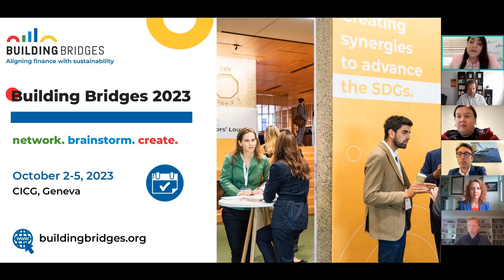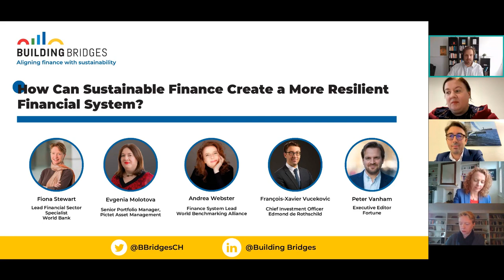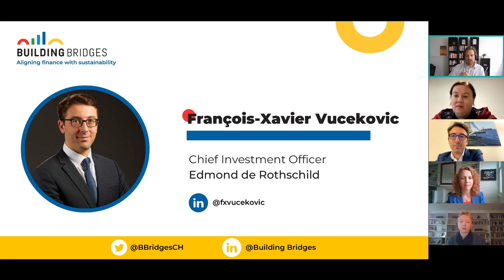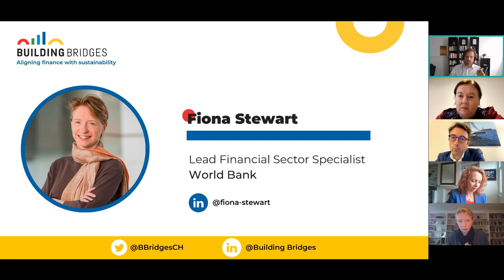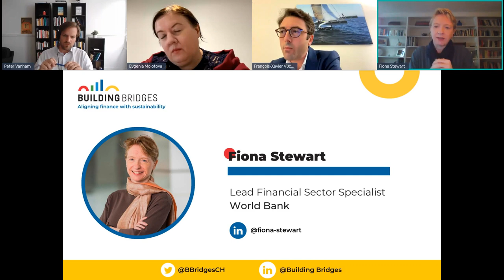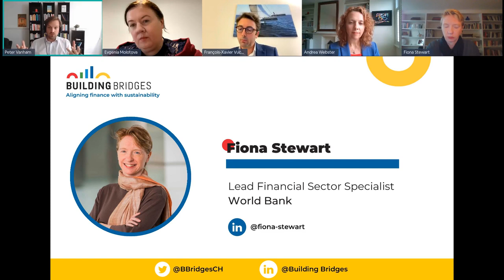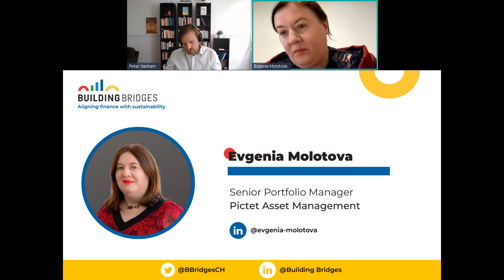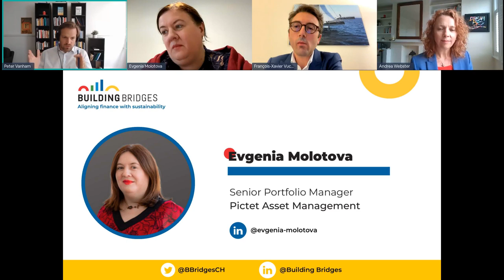How Can Sustainable Finance Create a More Resilient Financial System?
This Building Bridges webinar explored how sustainable finance can help us build a more resilient financial system.

with:
Andrea Webster, Finance System Lead - World Benchmarking Alliance
Fiona Stewart, Lead Financial Sector Specialist - World Bank
François-Xavier Vucekovic, Chief Investment Officer - Edmond de Rothschild Private Equity
Evgenia Molotova, Senior Portfolio Manager - Pictet Asset Management
Peter Vanham, Executive Editor - Fortune